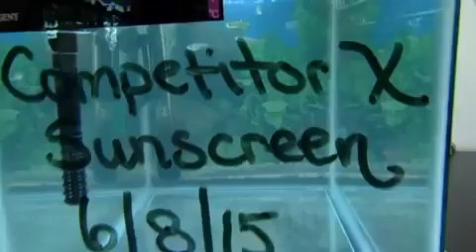Marine Wildlife Safe Sunscreen